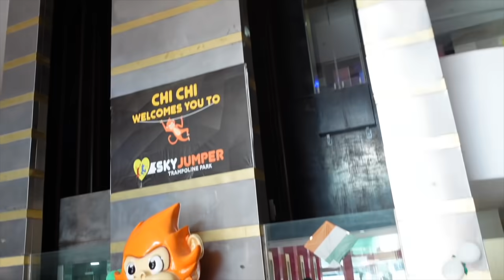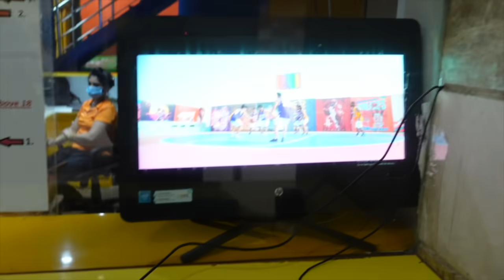HUM SABKI HAALAT KHARAB HO GAYI 😱 | NITESH PASWAN